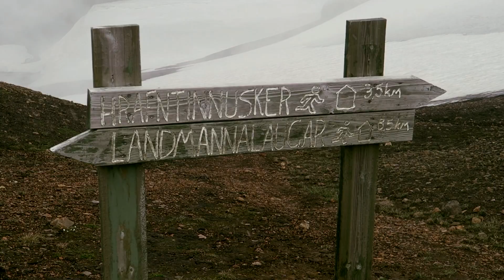ISLANNIN VUORISTOSSA | Laugavegur trail